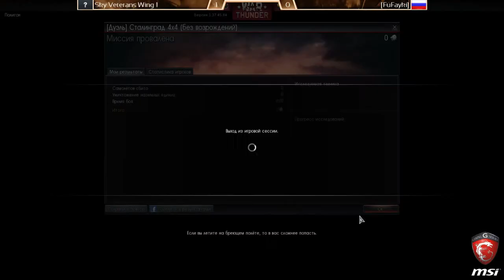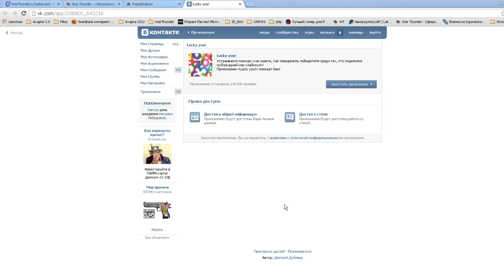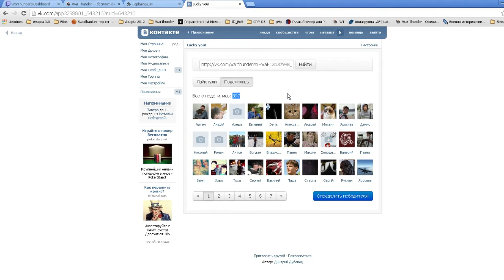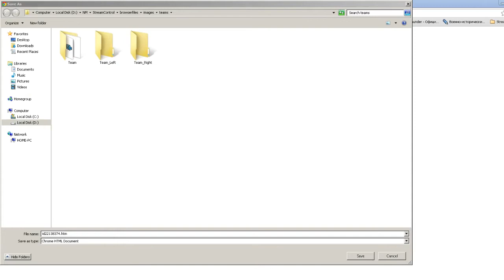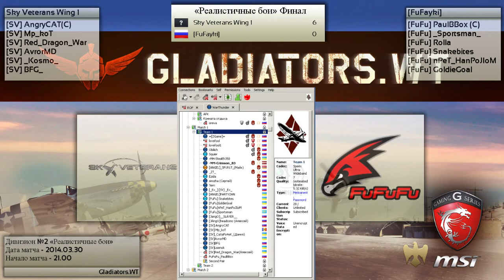Gladiators.WT Матч: Sky Veterans Wing 1 vs FuFayki (Final)